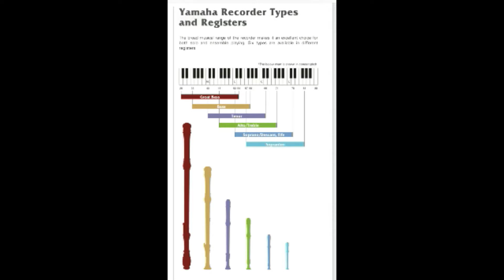Flute Recorder why not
For many of us, learning to play the recorder may have been the catalyst for the beginning of a career in music education. Learning to play an instrument is an important skill for today’s students, and often access to instruments is limited. The recorder can fill this gap, it is small, portable and cheap.

Yes, I know it may sound horrible in the wrong little hands, but so does a violin at first! The recorder can be the gateway instrument for many young aspiring and developing musicians. Parents may hate music teachers for making their child rehearse at home, but everyone must start somewhere, so why not with the recorder?

It helps develop strong lungs and breath control.
This is such an important skill! I know we all need to breath to stay alive, but how many of us know how to breath and fill our lungs with a good string low breath? Recently, I have had to undergo radiation treatment, and this treatment involved me holding my breath for more than 20 seconds at 80% lung capacity during treatment. I can tell you, it was easy for me because I knew how to control my breathing and this made the treatment time go so much quicker!

Controlling the breath during meditation is also an important skill for our students to learn in this busy and stressful world.

It helps us develop our listening skills
Developing skills in listening to each other, and how different parts of the music interact and rely upon each other is something that we should be able to do. Playing and performing as part of a small or large recorder ensemble requires everyone to listen to each other to make the music “sound” the way it should.

It teaches us to read music
This is really a no brainer. Learning to read music, and having the brain learn new things is one way of strengthening new pathways. Learning to read anything is important and learning to read music is a lifelong skill that can be used in all parts of future music education.

It helps develop our problem-solving skill
Or have you ever tried to create something using new skills that you have just learned? When students try to create a piece of music, either from one that is written or one that they are creating, there will always be problems. Students need to work together to come up with a solution, and this requires patience and thinking outside the box to fix an issues that may come their way. AND MORE...